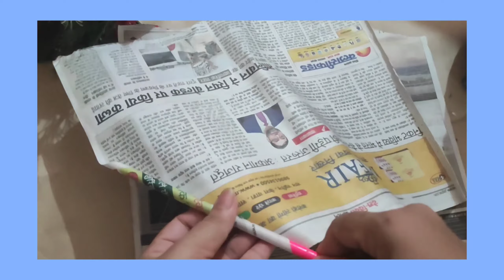DIY Decor lamp//DIY lamp with newspaper//Table decor idea💡💡💡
Hllo friends
Welcome back🎉🎉🎉
I hope aap sab mast hoge.
Agar aap ko mera ye easy to make video pyara lege to please video ko jyda se jyda share kare.
Aagar aap mera chennal ko subscriber nhi kiya toh please subscriber my channel aur bell 🔔icon ka batton press kara।।
Thanks🙏🙏🌹

Matrial
New papers
Fevicol
Colors
Glue gun